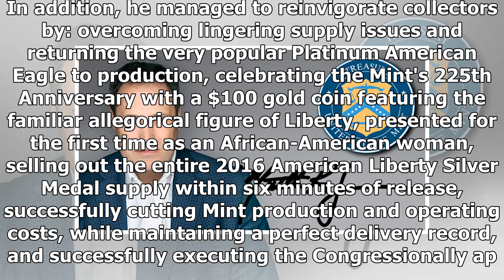Breaking News | Rhett Jeppson, Past Principal Deputy Director of the United States Mint, Joins the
Breaking News | Rhett Jeppson, Past Principal Deputy Director of the United States Mint, Joins the American Bullion Business Team

During his two years of leadership at the Mint, Jeppson managed to increase its profitability by more than $200 million annually, from the previous two years. In addition, he managed to reinvigorate collectors by: overcoming lingering supply issues and returning the very popular Platinum American Eagle to production, celebrating the Mint's 225th Anniversary with a $100 gold coin featuring the familiar allegorical figure of Liberty, presented for the first time as an African-American woman, selli...